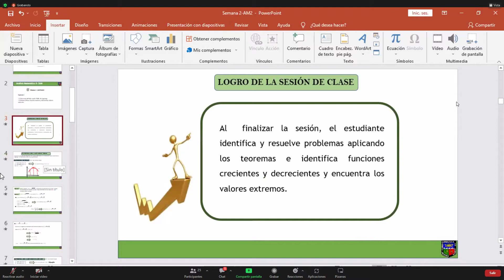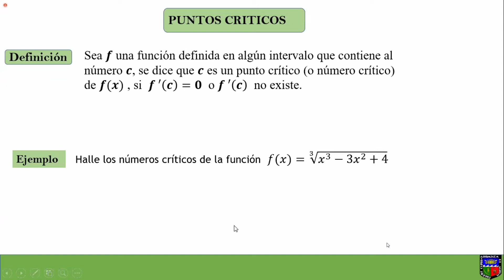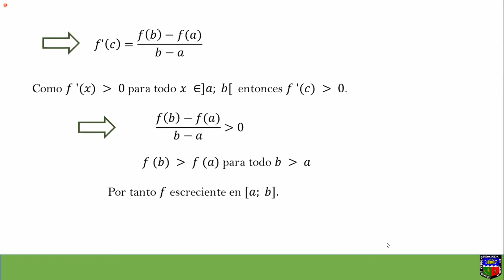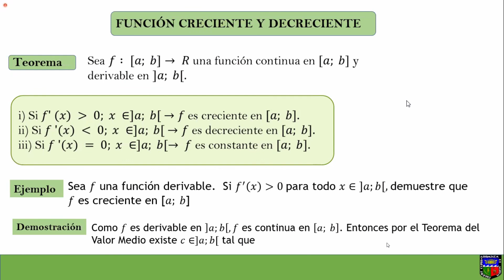ANALISIS MATEMATICO 2 - Puntos críticos, función creciente y decreciente. Valores extremos.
SEMANA 2.1